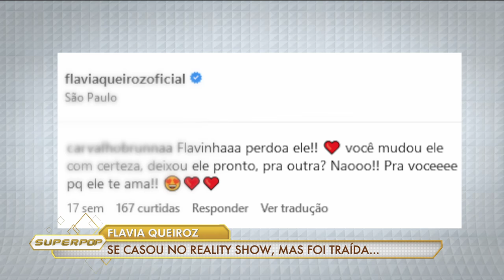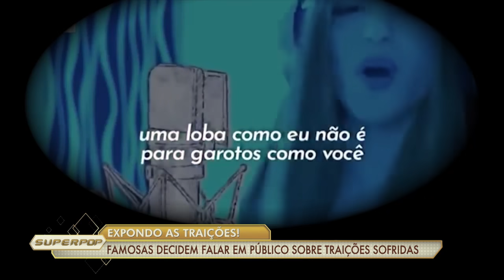Superpop: Traição (26/07/23) | Completo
Veja a íntegra do programa SuperPop com Luciana Gimenez